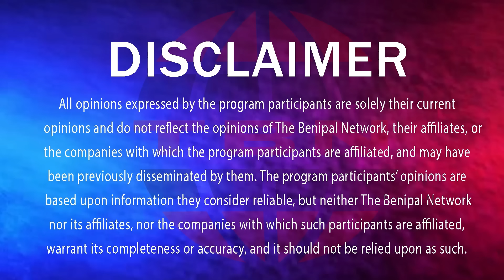ਸੁਖਬੀਰ ਨੂੰ ਝਟਕੇ ਬਾਅਦ ਝਟਕਾ ਮੁੜ ਉੱਠੀ ਵੱਡੀ ਮੰਗ ! (1519) THE BENIPAL SHOW